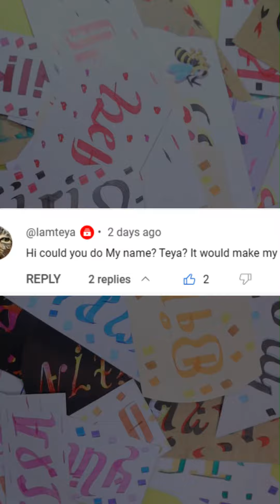Teya Ambigram by Calligraphy monger - Should I do yours next?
Check out this ambigram!